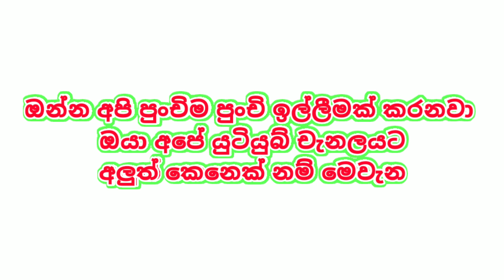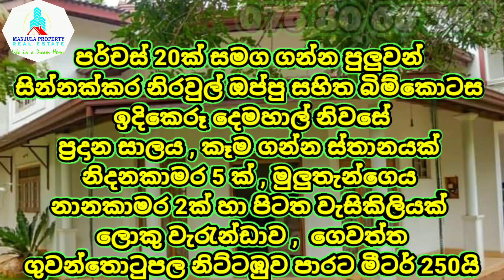පට්ටම ලාබෙට රට යන හදීසියකට ඉක්මනින් විකිණීමට දෙමහාල් නිවසක්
HOUSE FOR SALE NAIWALA

20 PERCHES LAND
GARDEN
VARENDA
LIVING
DINING
KITCHEN
2 BATHROOMS
OUTSIDE BATHROOM